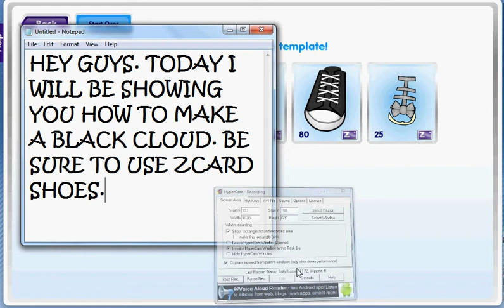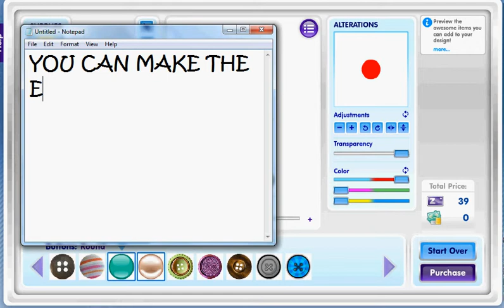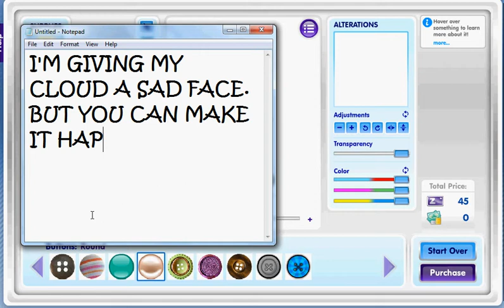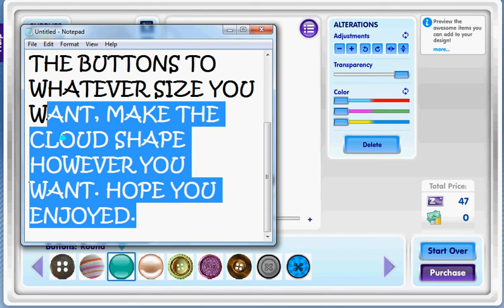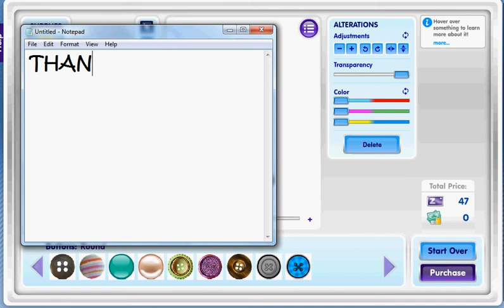Zwinky : How To Make A Black Cloud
this video is on how to make a cloud for your avatars feet. you can place it anywhere really, it's up to you. its just like the white one, but black, for those who do not like the white ones :p